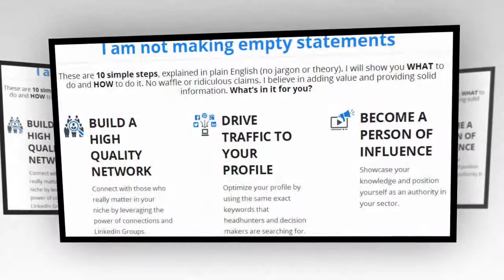Linkedin For Career Success In 10 Steps Review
Leverage the power of LinkedIn in 10 simple steps!
LinkedIn For Career Success in 10 Steps is an online course that shows you exactly how to use LinkedIn to:

Stand out from the crowd by creating a magnetic personal profile
Use keywords to drive qualified traffic to your profile
Get noticed by decision makers and headhunters

In this course you will LEARN:

LINKEDIN FOR CAREER SUCCESS IN 10 STEPS is a comprehensive 4 modules online training that shows you tactical instructions for how to create a magnetic LinkedIn profile, attract decision makers/movers and shaker, build relationships with a meaningful network and ultimately landing your dream job. You will get instant access to all the material and the bonuses: you have access to it for LIFE so that you can proceed at your own pace. You learn strategies for growing your personal brand and tactical tools, outlines to take your career to the next level.

Linkedin For Career Success In 10 Steps
Linkedin For Career Success In 10 Steps Scam